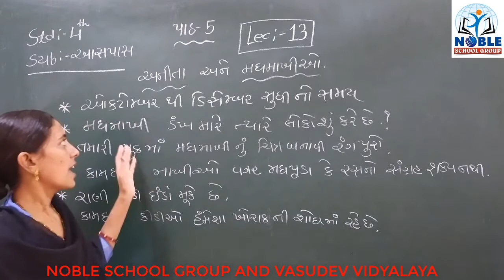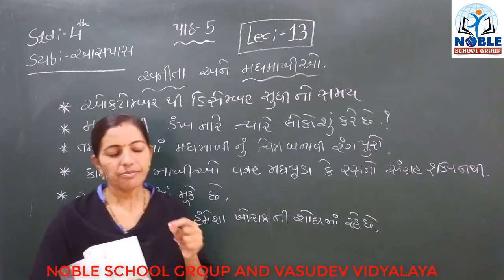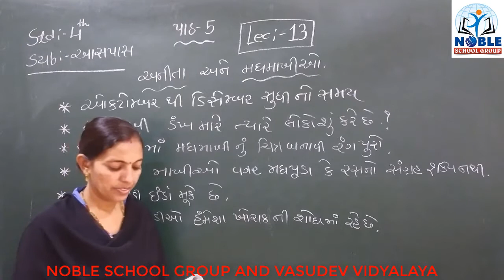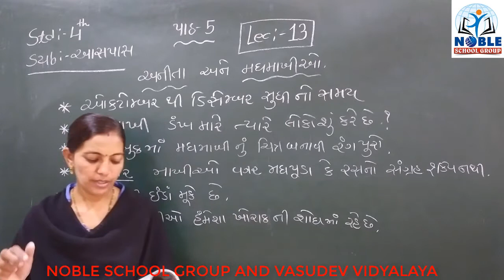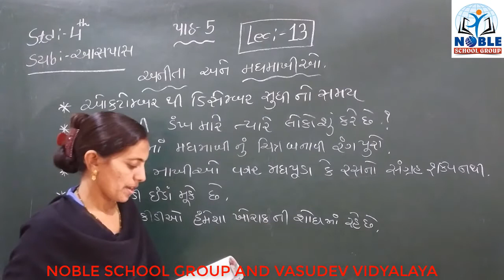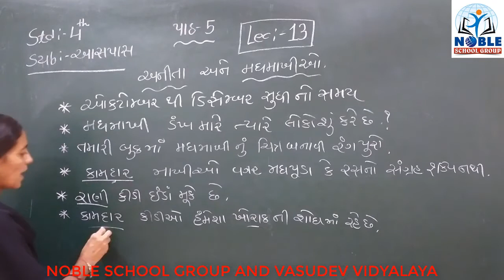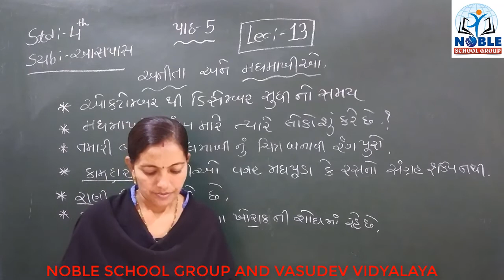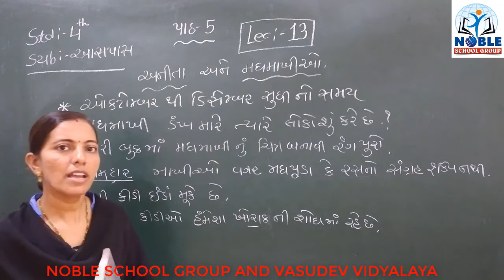STD-4 (AASPAS) LECTURE-13